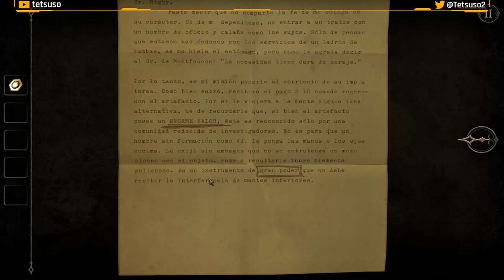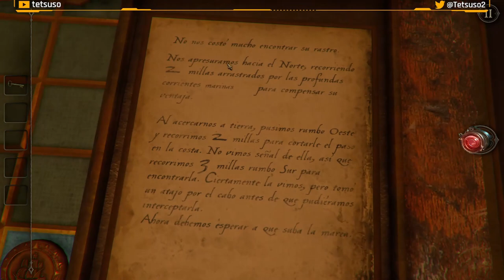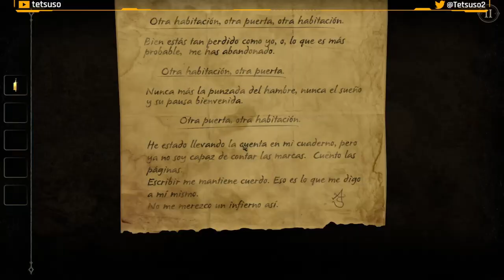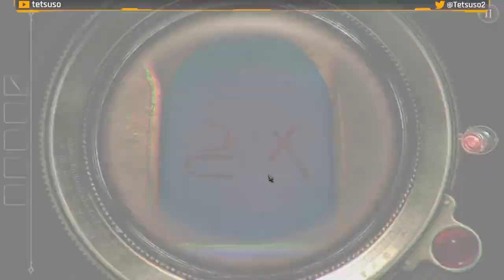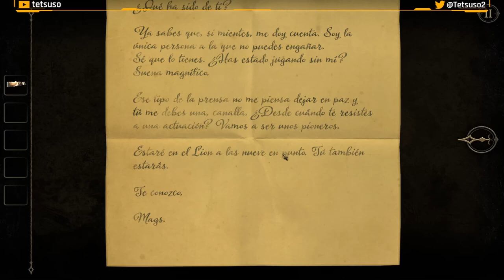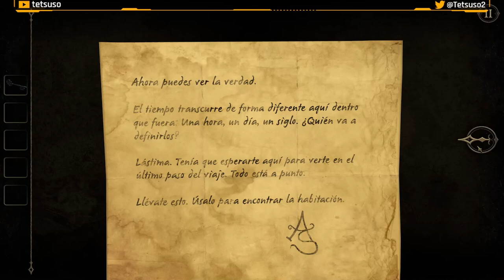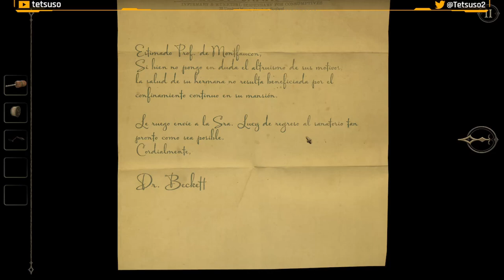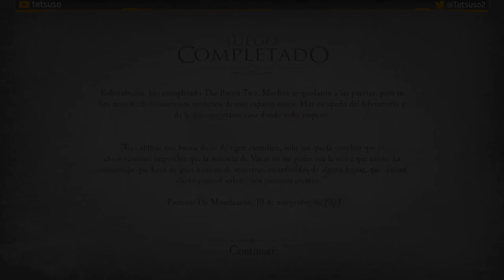The Room 2 - Gameplay en Español - Walkthrough - Solución - Puzles - Escape Room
Unos acontecimientos extraordinarios te transportan a las salas de una cripta olvidada. La única forma de escapar está encerrada dentro de un pedestal de piedra, junto a una nota de tu misterioso aliado. Sus palabras prometen ayuda, pero solo sirven para seducirte hacia un mundo irresistible de misterio y exploración.

Gameplay de "The Room Two".